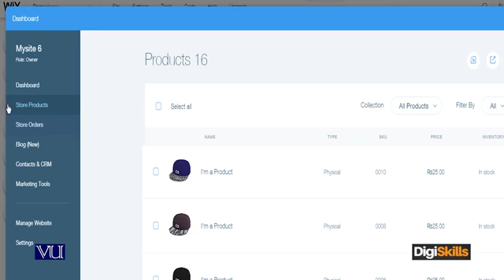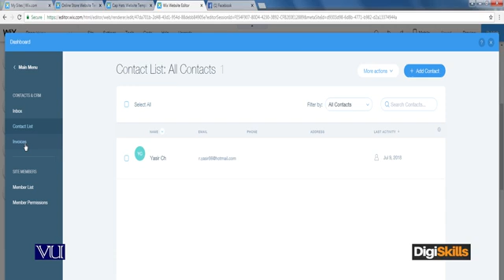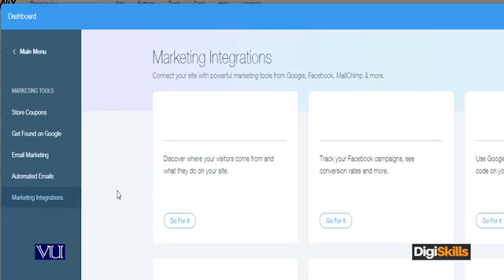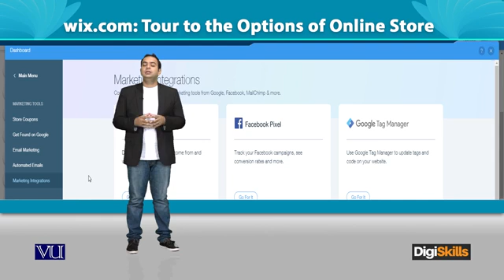DGM101 Lecture 164 Wix com part 6 6 Tour to the options of Online Store YouTube